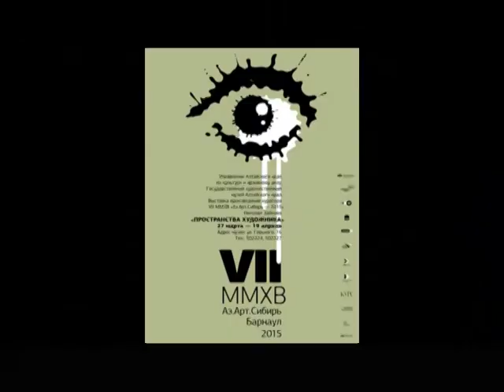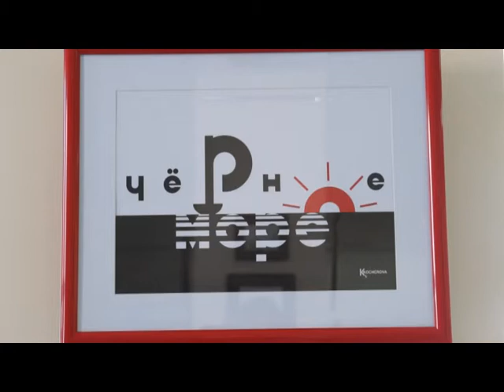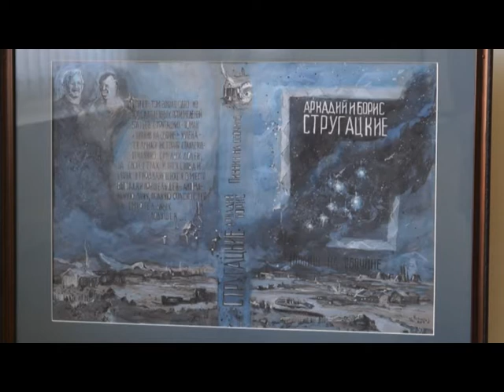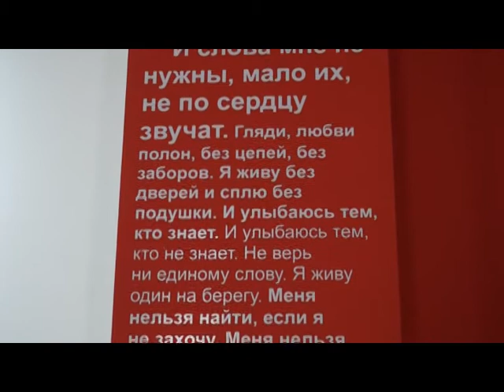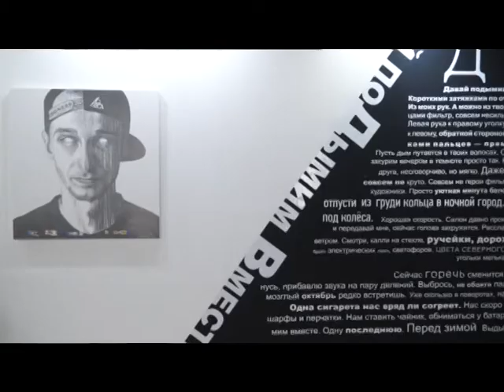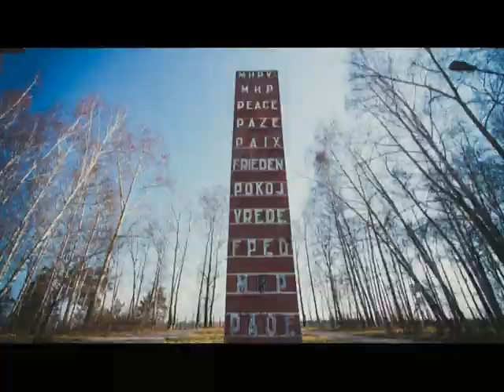Программа Афиша 17 04 2015 Вадим Климов о культуре в Барнауле. АзАрт 2015.